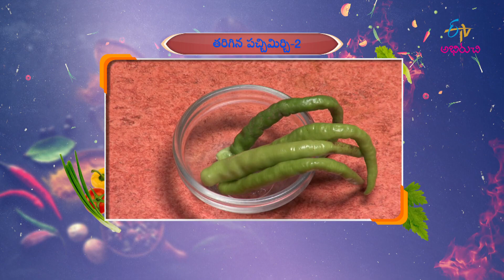Karivepaku Chicken Rice | Kitchen Mantra | 13th Feb 2023 | ETV Abhiruchi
కరివేపాకు చికెన్ రైస్ - టైం లేనప్పుడు సింపుల్ గా ఇలా చేసేయండి

Karvepaku Chicken Rice is a delightful dish prepared by cooking chicken with green chilies, onions, curry leaves mixture, ginger-garlic paste, and boiled basmati rice.